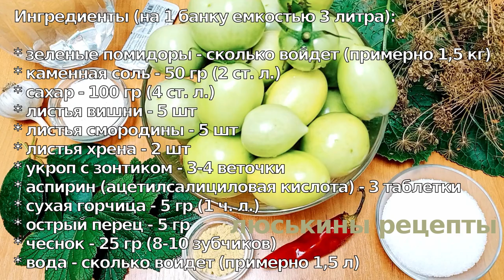Соленые (квашеные) зеленые помидоры \ Стоят до самой весны под капроновой крышкой \ Не перекисают!!!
Соленые (квашеные) зеленые помидоры.
Очень вкусные!
Как бочковые.
Отличный и простой рецепт.
Стоят до самой весны под капроновой крышкой.
Не перекисают!

Ингредиенты (на 1 банку емкостью 3 литра):

* зеленые помидоры - сколько войдет (примерно 1,5 кг)
* каменная соль - 50 гр (2 ст. л.)
* сахар - 100 гр (4 ст. л.)
* листья вишни - 5 шт
* листья смородины - 5 шт
* листья хрена - 2 шт
* укроп с зонтиком - 3-4 веточки
* аспирин (ацетилсалициловая кислота) - 3 таблетки
* сухая горчица - 5 гр (1 ч. л.)
* острый перец - 5 гр
* чеснок - 25 гр (8-10 зубчиков)
* вода - сколько войдет (примерно 1,5 л)

👉 ‼️ВАЖНО‼️